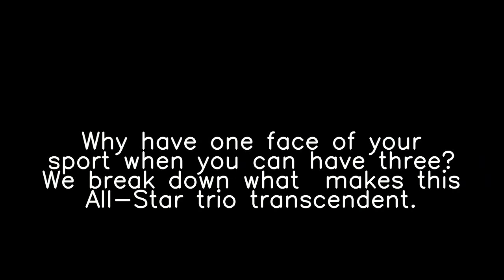Why are people talking about 'Emmy nominations 2021' and 'Megan Fox'?